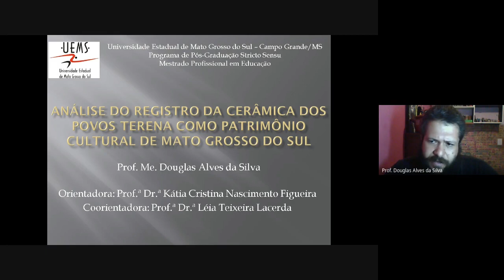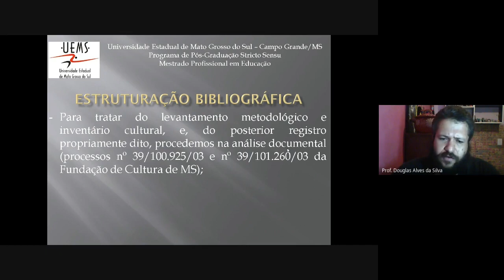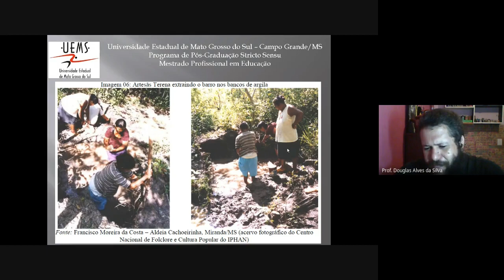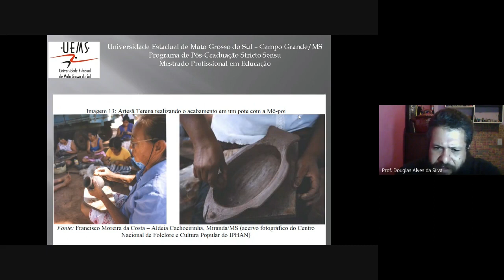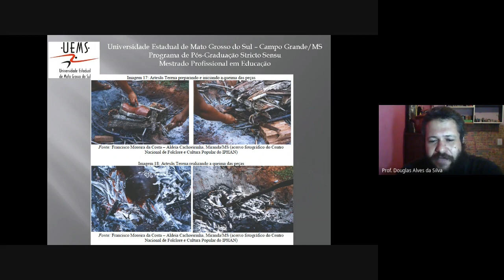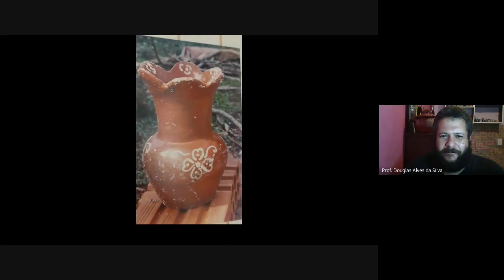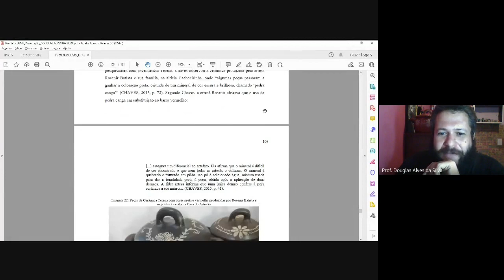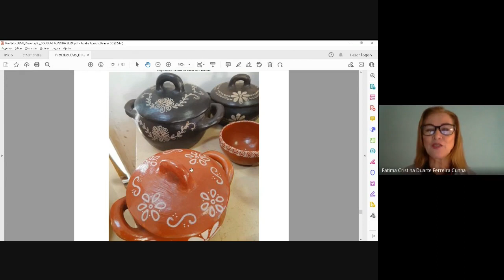Roda de conversa terena - Artesanato - 12/11/21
Convidados: Sudmar Terena e Douglas Alves

O projeto “Preservação e difusão da memória Terena” busca a valorização da etnia Terena, da sua mitologia, suas danças, seus artesanatos, sua cerâmica e seu território, referendado na agricultura. A valorização da etnia e das suas formas artísticas e culturais, tendo em vista que o povo Terena está presente em várias cidades do Estado de Mato Grosso do Sul, ocupando variados espaços. A justificativa para a realização do projeto está em fortalecer a etnia Terena em sua história, memória e cultura, contribuindo com o seu empoderamento. Objetivamos dar visibilidade à história do povo Terena e sua contribuição com a cultura do Estado.